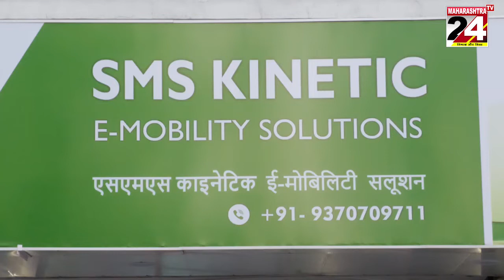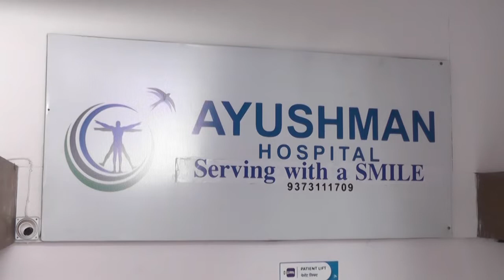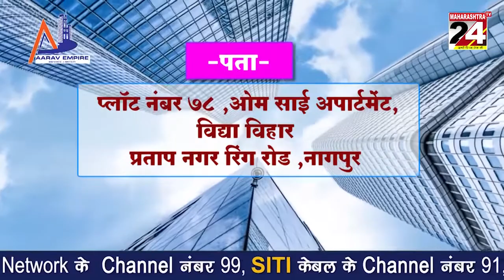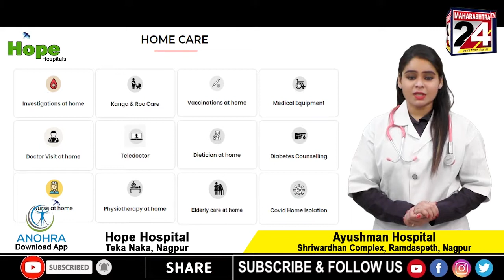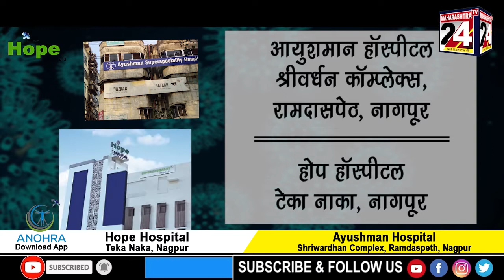KHEL SAMACHAR || 10 MARCH 2022